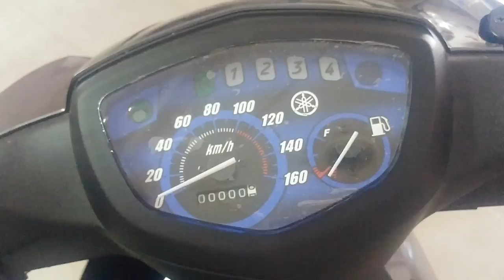2018 Yamaha Sirius 110cc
Yamaha Sirius 110cc 2018 warranty from